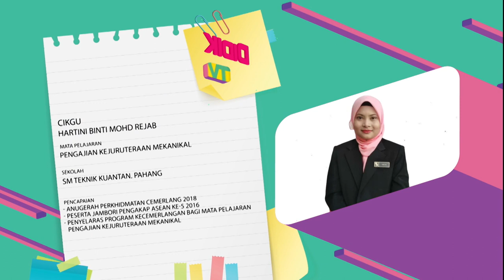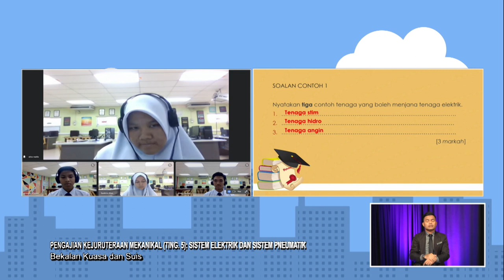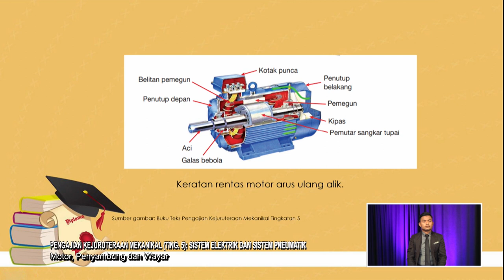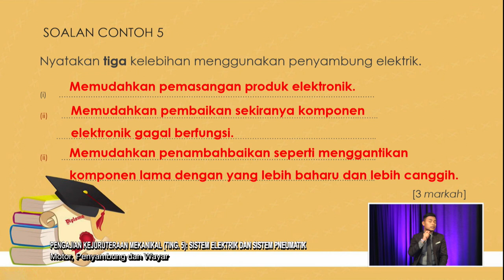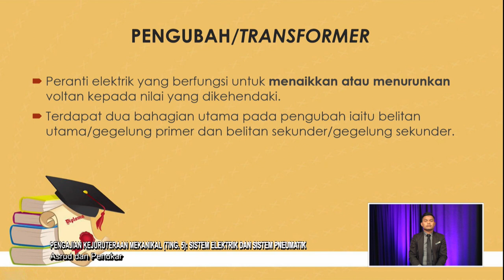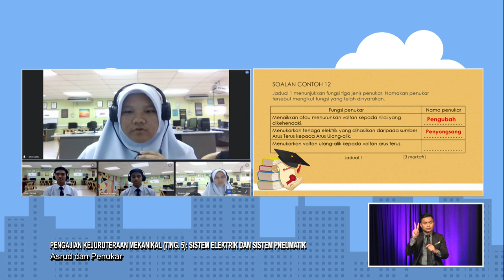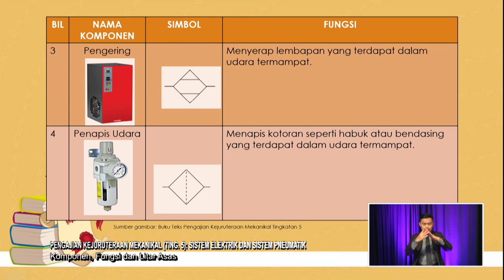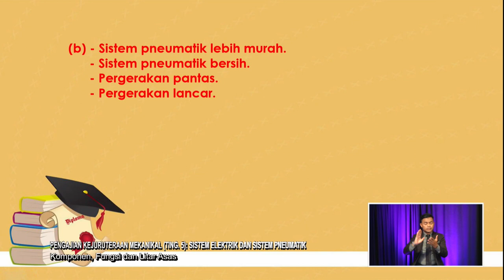SUKSES 2022 Q3 Q4 EP 72 PENGAJIAN KEJURUTERAAN MEKANIKAL TINGKATAN 5 SISTEM ELEKTRIK & PNEUMATIK